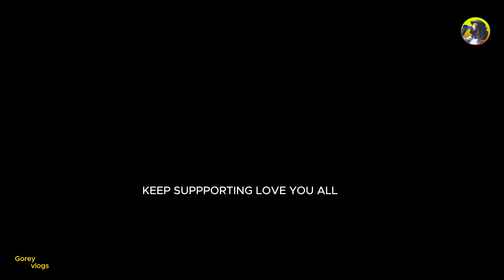DAMI ENJOY VAYO RATI KO BIHE || FIRST TIME EXPERIENCE 🎉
DAMI ENJOY VAYO RATI KO BIHE || FIRST TIME EXPERIENCE || MARRIAGE CEREMONY

❤️ †hank you for 👀  Spending your Precious time watching my videos 😊 .

MARRIAGE CEREMONY
MARRIAGE
NEPALI BIHE
LOCAL BIHE
FIRST EXPERIENCE
EXPERINCING NIGHT MARRIAGE
RAATI KO BIHE
BIHE IN RAAT
FAMILY VLOG
VLOGGING WITH FAMILY
FAMILY FRIENDS
GAU KO BIHE
DAILY VLOGS
2024 BIHE
BIHE KO BHOJ